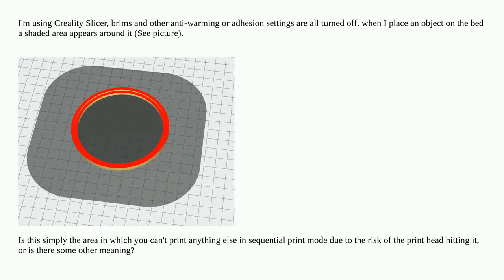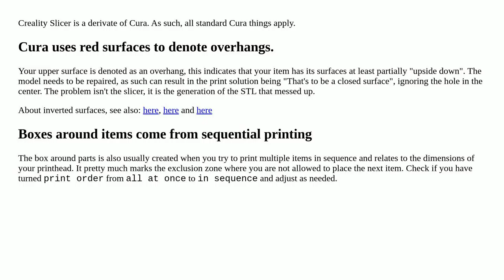What is the shaded area that appears around the outside of objects in Creality Slicer?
A special thanks goes out to the community

  creality slicing